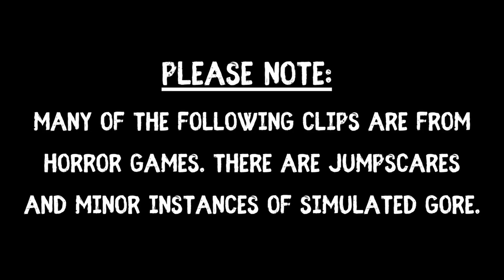Creative Showcase: Cosplays & Jumpscares!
I was honored to participate in a charity stream with @CreativeCatalystCafe in support of the Trevor Project! The replay of the livestream is still up, but here is the snippet I provided - complete with a showcase of my cosplays and highlights from my streams!

description tags: cosplay, creative, firefly cosplay, the witcher cosplay, dead by daylight cosplay, dead by daylight, the witcher, the witcher 3, firefly, punisher cosplay, watch dogs cosplay, horror game,scary game,horror gameplay,gamers,gaming,girl gamers,horror games,streamer,streamer problems,streamers,gamers react,horror game playthrough, coldside, coldside game, born into fear, born into fear game